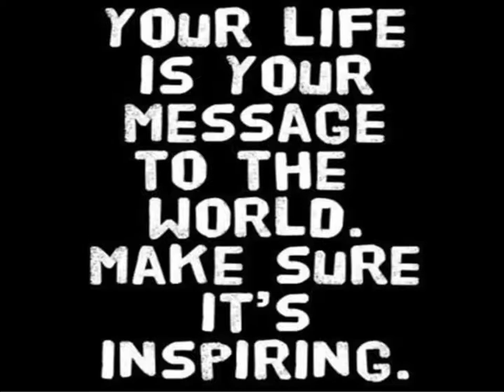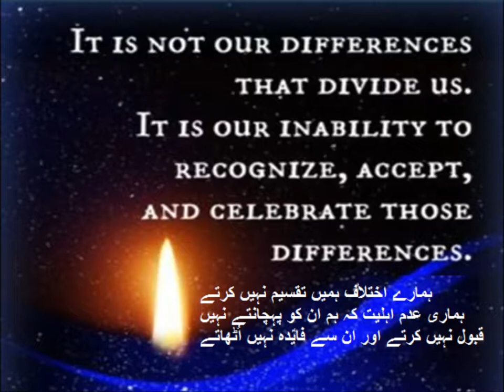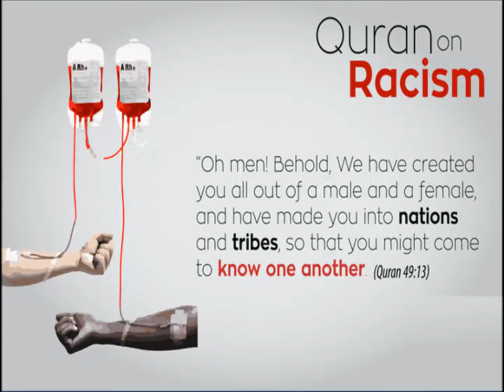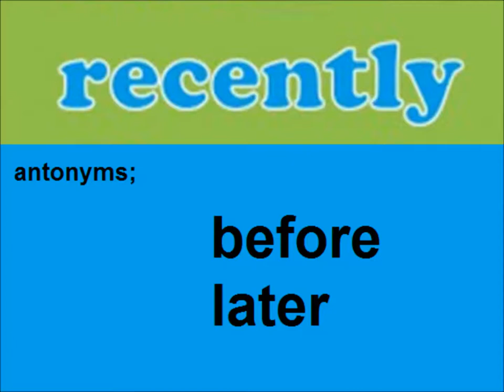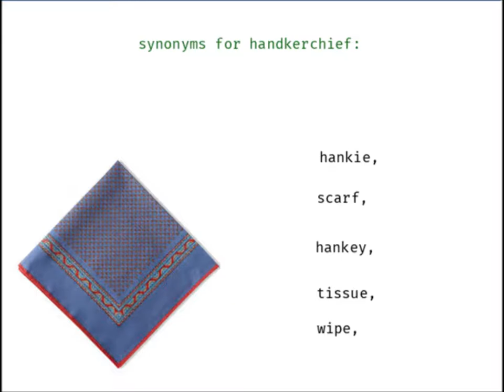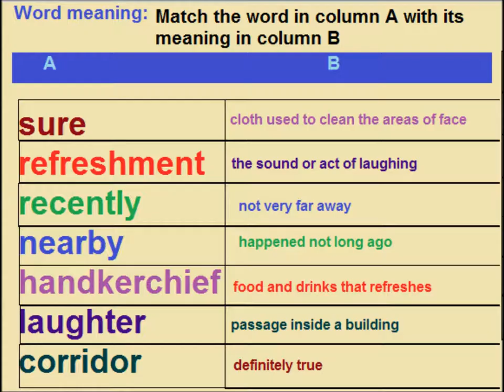English Vocabulary/English in Urdu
comprehension chapter wise decision for grade 5 kids in urdu